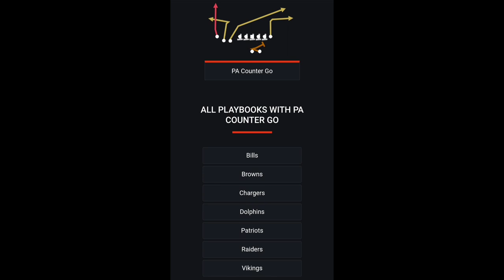Madden 21 NEW 2- Play Money Scheme!!! 🚨🚨 Best Competitive Online Scheme!